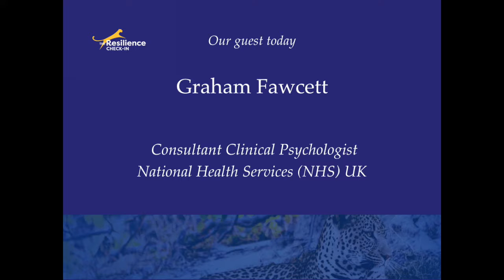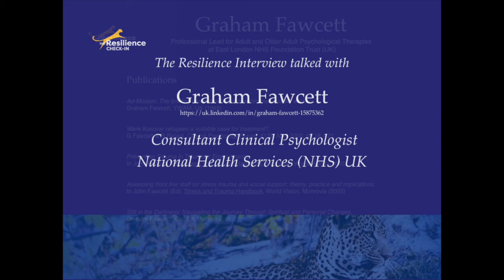The Resilience Interview with Graham Fawcett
Graham Fawcett (no relation) is a Consultant Clinical Psychologist with the National Health Service (NHS) in the UK. He has published extensively on the topic of psycho-social support of humanitarian aid workers, and has designed and delivered resilience programs in some of the most challenging places in the world.

Graham is a practitioner, academic, researcher and strategic thinker. I have worked with Graham over the past 15 years on the development of strategic and practical processes to enhance resilience in complex and dangerous contexts.

Graham is not afraid to consider spirituality as a necessary component of resilience. How we describe the events of our lives, and where we ascribe meaning and purpose, will influence the state of our resilience. Paying attention to how we manage is an essential part of successful resilience behaviour.

Graham can be found at LinkedIn at the following address